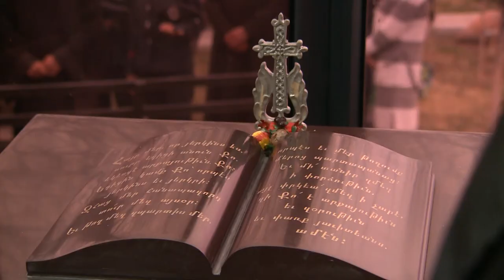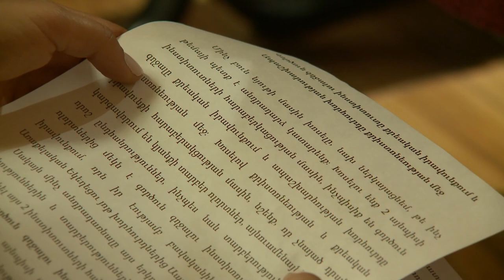Gevorkian Seminarians Met With Police Academy Students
Within the framework of the inter-university scientific seminar "Religion and Criminal Law as Social Regulators", the seminarians of the Gevorgyan Theological Seminary met with the students of  the Police Academy.

Հանդիպում Ոստիկանության ակադեմիայի ուսանողների հետ

«Կրոնը և քրեական իրավունքը որպես սոցիալական կարգավորիչներ» միջբուհական գիտական սեմինարի շրջանակում Գևորգյան հոգևոր ճեմարանի սաները Ոստիկանության ակադեմիայում հանդիպեցին տեղի ուսանողների հետ: